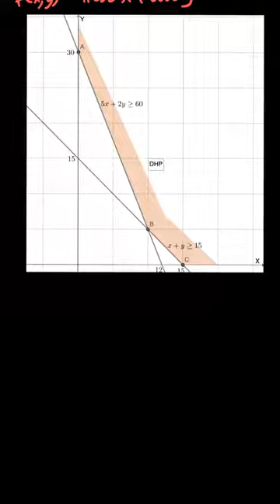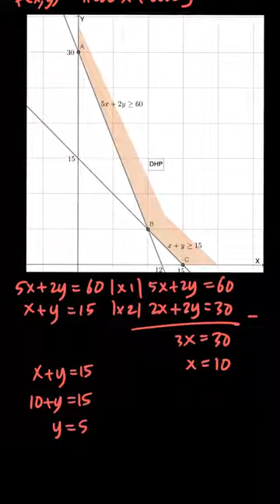Biaya minimum yang harus dikeluarkan untuk memenuhi gizi | Matematika | Kelas 11 | 2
✅ Dalam video ini kita akan membahas: Anak balita dianjurkan dokter anak untuk mengonsumsi kalium dan zat besi sedikitnya masing-masing 60 gram dan 30 gram. Sebuah kapsul mengandung 5 gram kalium dan 2 gram zat besi, sedangkan sebuah tablet mengandung 2 gram kalium dan 2 gram zat besi. Jika harga sebuah kapsul Rp11.000,00 dan sebuah tablet Rp8.000,00, biaya minimum yang harus dikeluarkan untuk memenuhi gizi si anak balita itu adalah
A. Rp120.000,00
B. Rp140.000,00
C. Rp180.000,00
D. Rp240.000,00
E. Rp360.000,00
Tema:
Kelas: 11
Mata Pelajaran: Matematika
Bab: 2
Buku: Matematika Untuk SMA/MA Kelas XI Kelompok Wajib 2A Semester 1

👉 Buku yang telah tersedia:
Di mana kamu dapat menemukan kami?